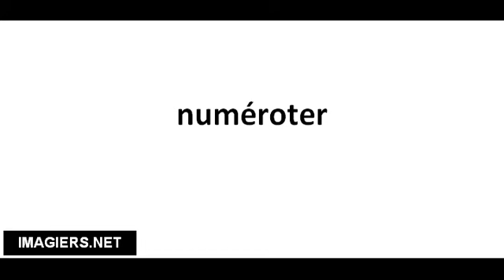Cómo pronunciar numéroter